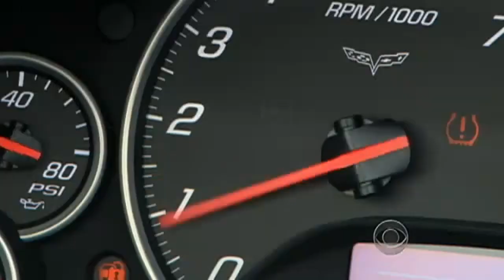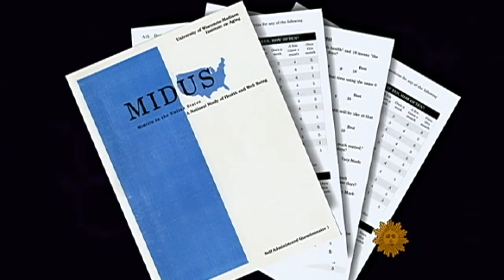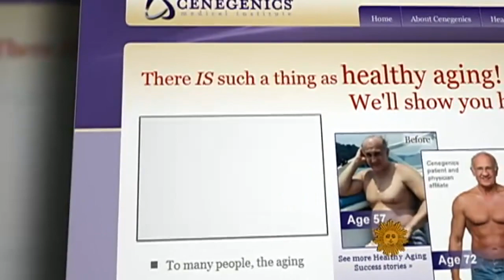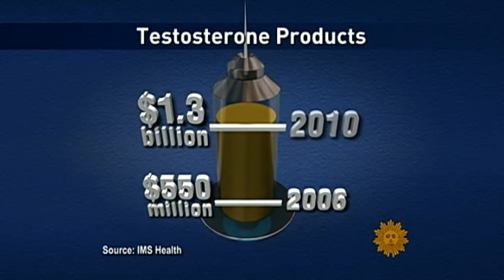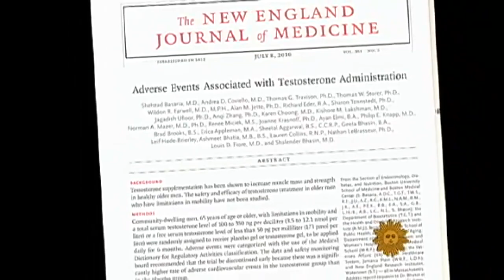Facts and fictions of the male midlife crisis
Ever since a Canadian psychologist coined the term in 1965, the "midlife crisis" has become firmly entrenched in our popular culture. Barry Peterson takes a look at the facts and fictions behind the male midlife crisis.